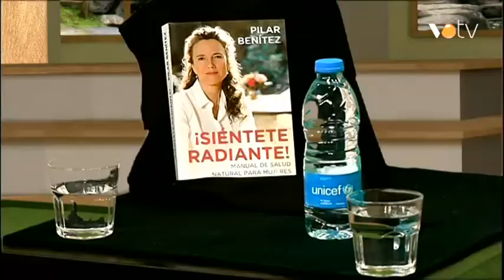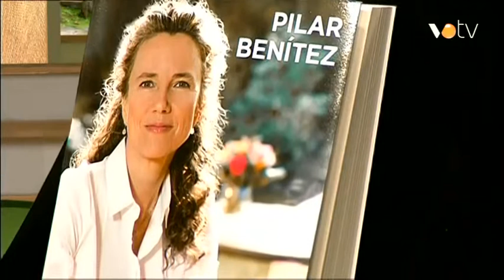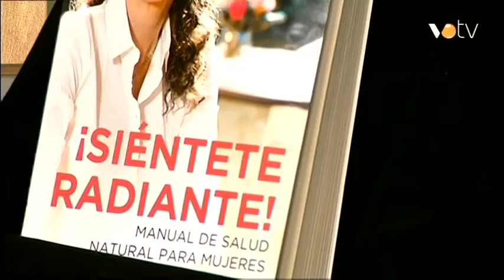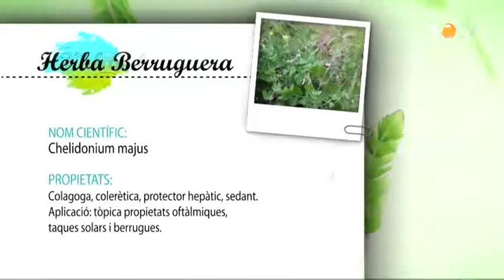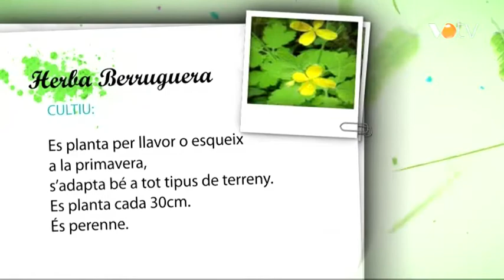Entrevista a Pilar Benítez, autora i creadora de ¡Siéntete radiante!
7 de gener de 2015 (Vallès Oriental Televisió). Pilar Benítez irradia frescor i serenitat. Experta en nutrició i cuina terapèutica, ens explica el seu mètode de salut natural per a la dona ¡Siéntete radiante!, per millorar els hàbits d'alimentació, respiració, exercici, meditació i presa de consciència. I al Salviaduria, en Josep Pàmies ens parla de la berruguera, una planta medicinal per tractar les inflamacions dels ulls, les cataractes i les pigues malignes.